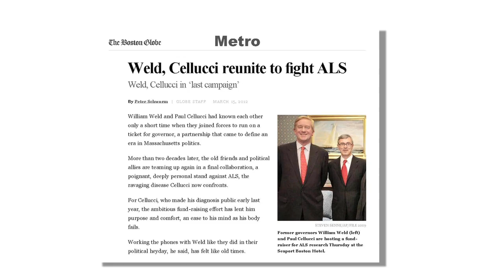Former Governor Paul Cellucci Dead at 65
Former Massachusetts Gov. Argeo Paul Cellucci, a devoted public servant who dedicated the final chapter of his life to raising funds to support the University of Massachusetts Medical School's research into a cure for amyotrophic lateral sclerosis (ALS), died June 8, 2013 at his home in Hudson, surrounded by family, from complications of the disease. The announcement was made by UMass Medical School Chancellor Michael F. Collins, MD, on behalf of the Cellucci family. Gov. Cellucci was 65.